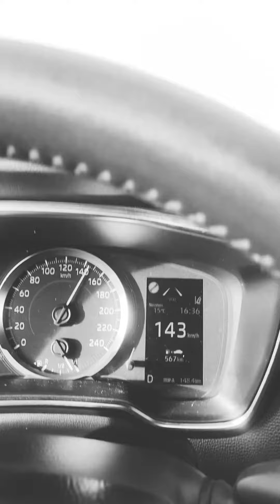TaxiBond 00Milion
Jaki kraj taki Bond 😏
Oferuje kurs na koniec świata skusisz się ?